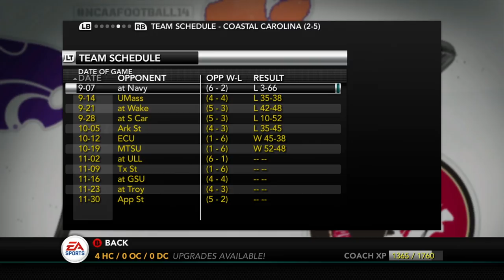THESE BOYS ARE FOR REAL!! - NCAA Football 14 Dynasty | Coastal - Ep 12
We are back at the 2nd half of the season as the Coastal Carolina Chanticleers face our toughest part of the schedule, as we now face teams that are now ranked ahead of us in the conference standings coming down the stretch.  How do we look in the 2nd half?  We are going up against a tough Louisiana Team who are no slouches.  They play DEFENSE!!

Difficulty: Heisman

Sliders - User:
RB Ability - 15
Interceptions - 15
Rush Defense - 0
Tackling - 50

Sliders - CPU :
RB Ability - 95
Interceptions - 50
Rush Defense - 100
Tackling - 80

It was announced in the late 1990s that CCU would establish a football squad in the coming years. The Coastal Carolina Chanticleers football program played its inaugural season in 2003 on campus at Brooks Stadium. The team's first coach was David Bennett, who held the position from the team's inception until December 9, 2011. The university named Joe Moglia, former CEO of TD Ameritrade, as its new head coach on December 20, 2011.

In the program's short history, the team has defeated such traditional Football Championship Subdivision (FCS) powers as James Madison University (ranked No. 1 at the time), Furman University, Wofford College, and the University of Montana. The program has won seven Big South Conference championships and has had several former players enter professional NFL careers.

In 2006, the Chanticleers made school history when the team received its first FCS playoff berth, also the first playoff berth for the Big South Conference, losing a first-round contest to Appalachian State. Appalachian State would go on to win the FCS national championship that season.

In 2010, Coastal went to the playoffs for the second time after winning the Big South Championship (a three-way tie with Liberty and Stony Brook) and received the Big South's first ever automatic playoff bid. The Chanticleers returned to the playoffs in 2012 and 2013.On November 9, 2014, Coastal was ranked as the No. 1 team in the nation, a first for the school and the Big South Conference.

Coastal's primary football rivals in FCS play were Liberty and Charleston Southern.

The Chanticleers left the Big South Conference at the end of the 2015–16 school year and joined the Sun Belt Conference, initially as a non-football member. At that time, the football team began a two-year transition to the Football Bowl Subdivision (FBS).[7] The first season of the transition in 2016 was spent as an FCS independent; the Chanticleers officially joined Sun Belt football July 1, 2017, with full bowl eligibility following in 2018.

Their primary Sun Belt rivals will be Appalachian State and Georgia Southern.